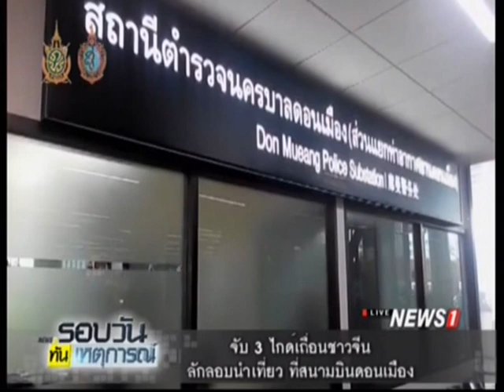จับ 3 ไกด์เถื่อนชาวจีนลักลอบนำเที่ยว ที่สนามบินดอนเมือง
11/09/2016 จับ 3 ไกด์เถื่อนชาวจีนลักลอบนำเที่ยว ที่สนามบินดอนเมือง